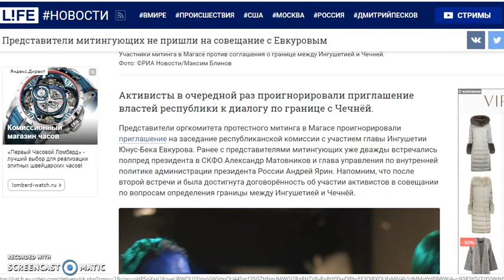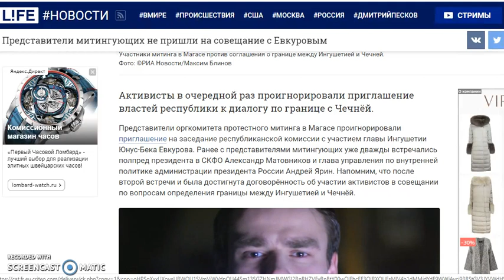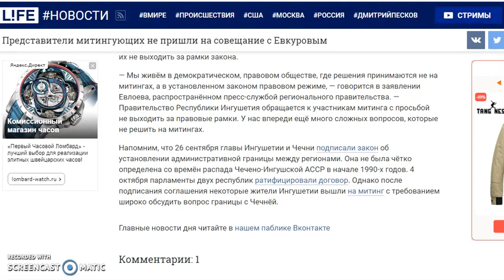Митингующие не пришли на совещание с Евкуровым в Ингушетии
Активисты в очередной раз проигнорировали приглашение властей республики к диалогу по границе с Чечнёй.